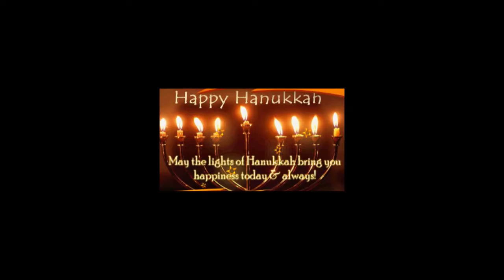Happy Holidays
We at the Oakland Police Department are proud to serve and be a part of a community that's rich in culture and diversity. We may say it in different languages. However, the message is the same. Happy Holidays FROM OPD.